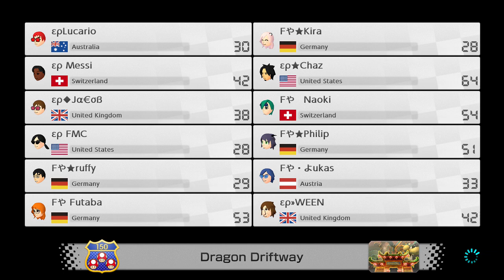Mario Kart 8 Deluxe Online - EP vs FP